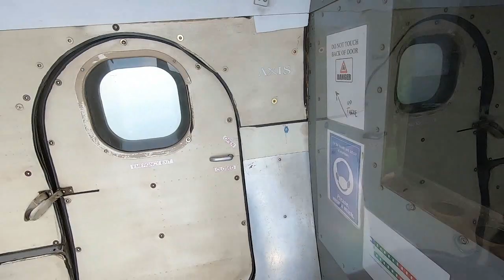Jassiel's First time SKYDIVING!!!